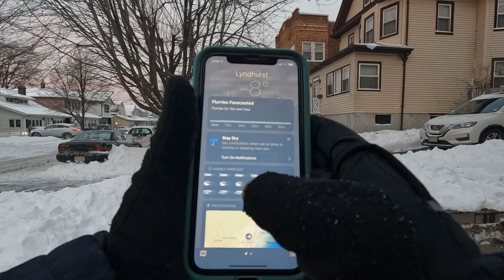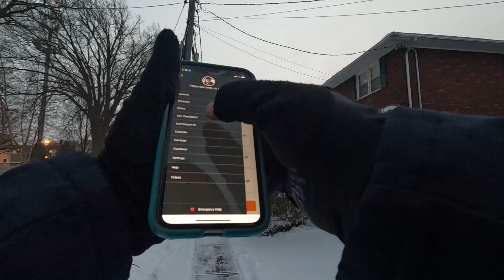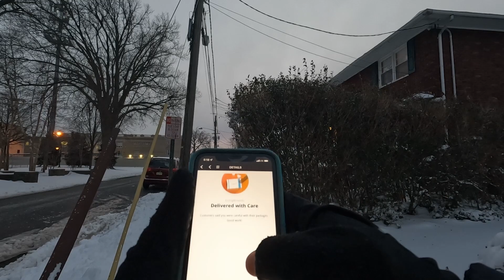AMAZON ME DEU CASTIGO